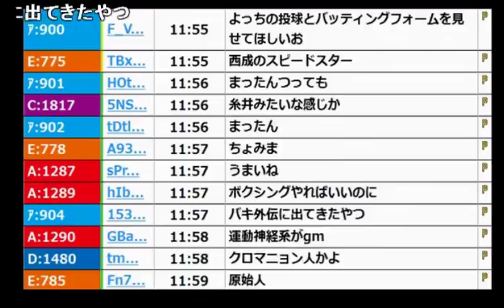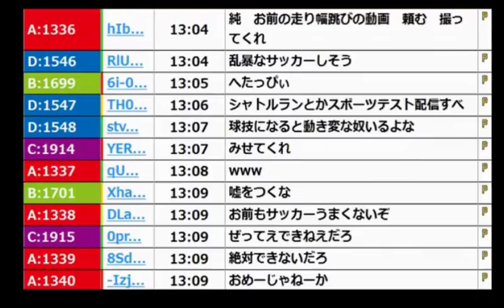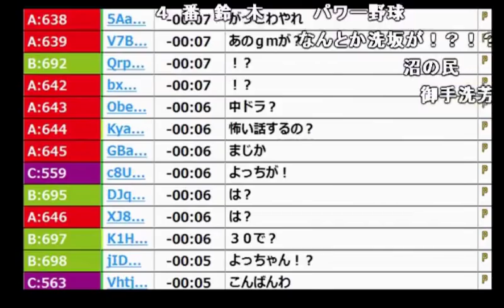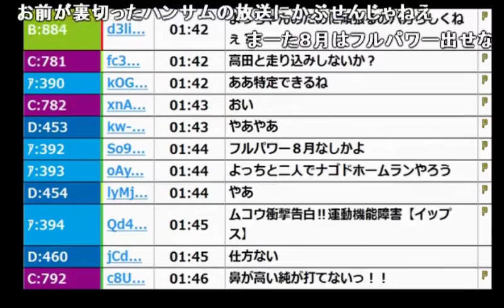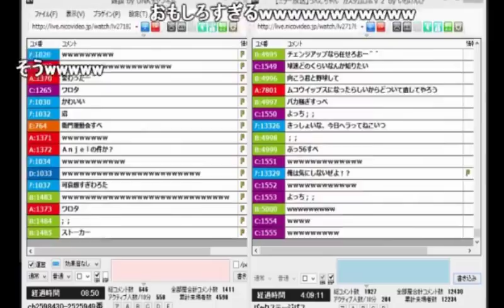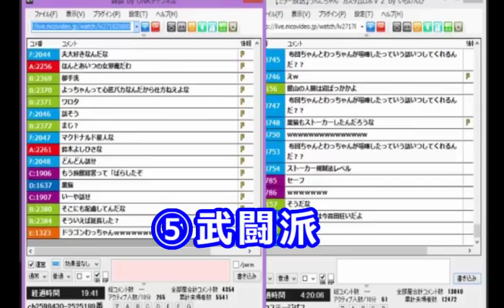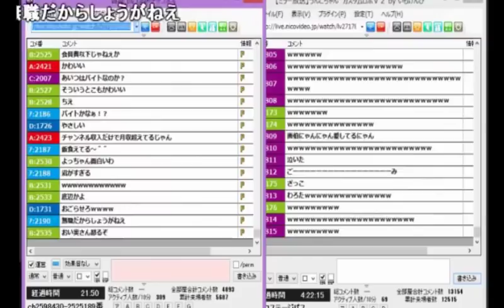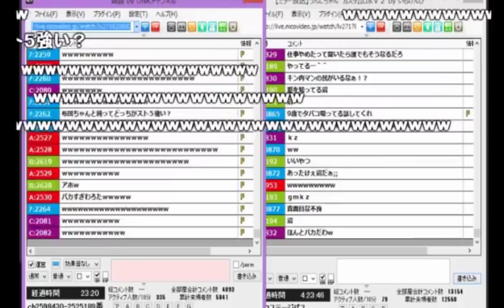【うんこちゃん】リア友「よっちゃん」の話まとめ（前編）【2016/07/24～12/10】